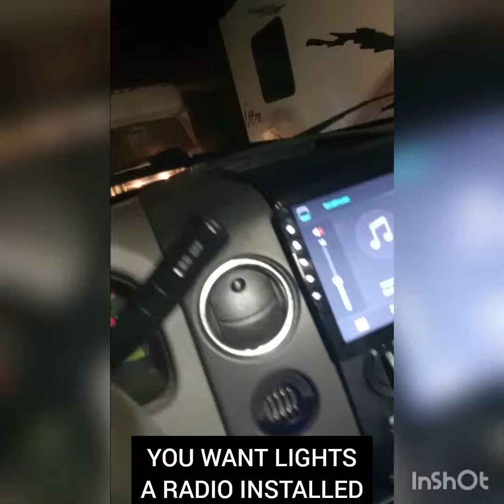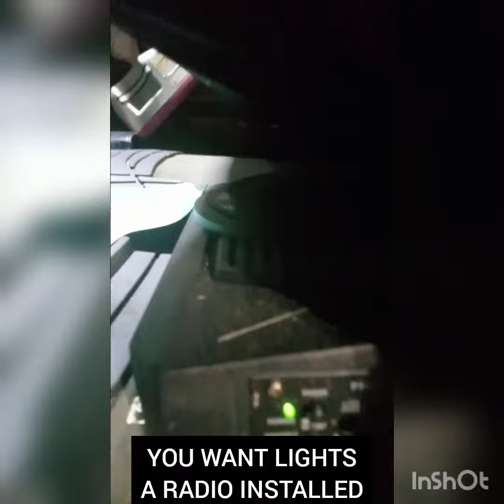SHIZZLES CUSTOMS WE DO IT ALL ..NO JOB TO BIG NO JOB TO SMALL